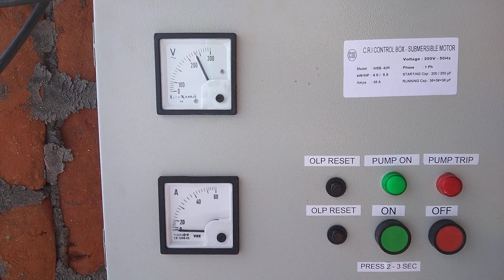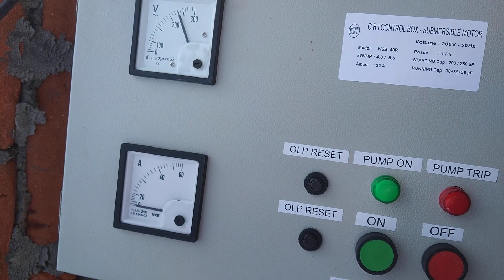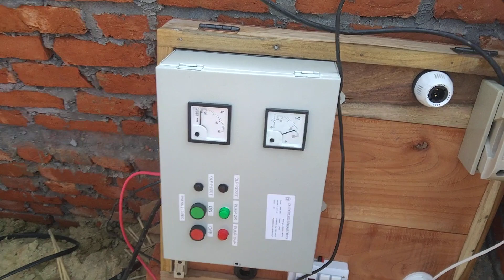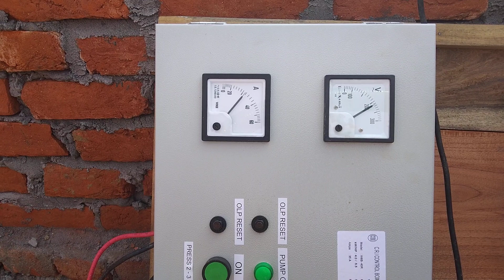৫.৫ ঘোড়া সাবমারসিবল ইরিগেশন পাম্প